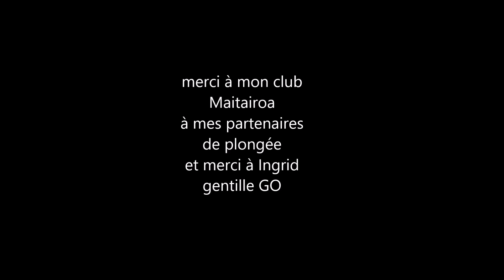Callela diving Spain 24/6/2323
Plongée avec Patrice ,Sylvie , Stanislas